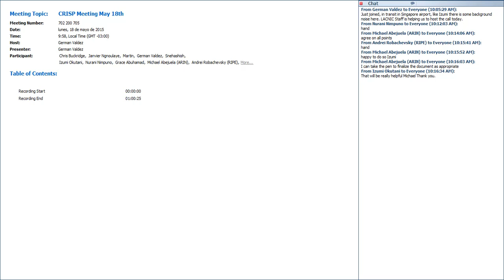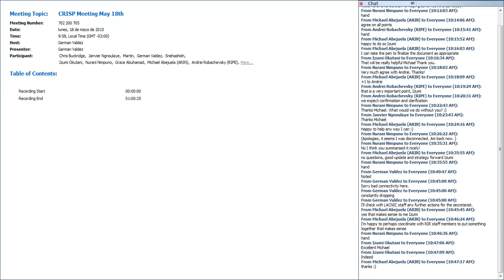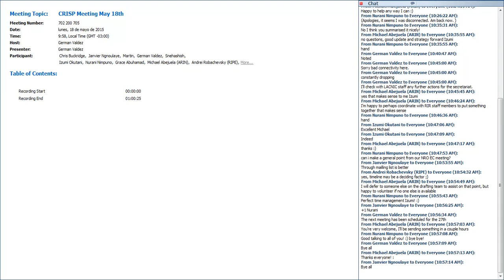CRISP Meeting May 18th 20150518